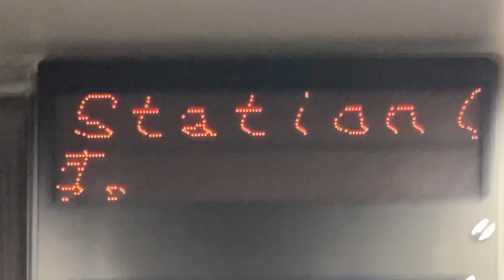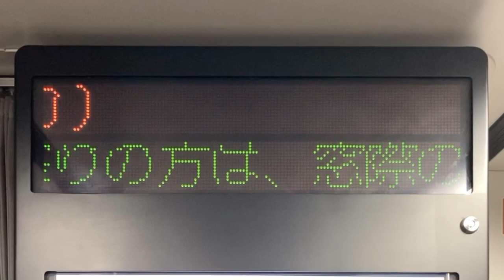伊予鉄道モハ5000形 LED車内案内表示器 5004号車